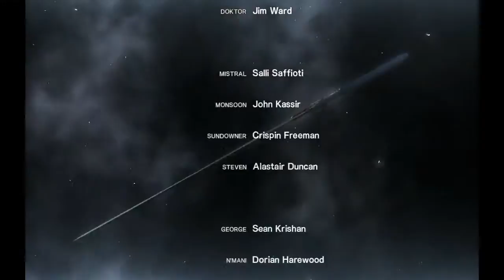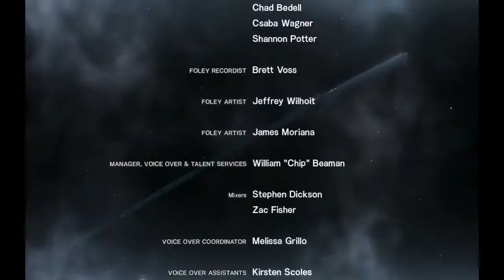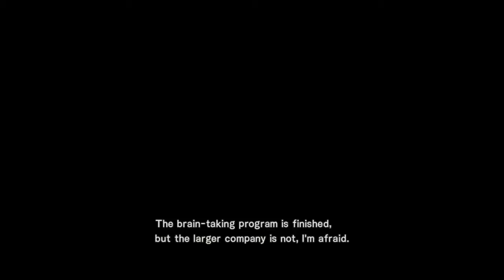The Deciding Game Play - Metal Gear Rising: Revengeance Part 18 FINAL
Because violence breeds violence, but in the end, it HAS to be this way.